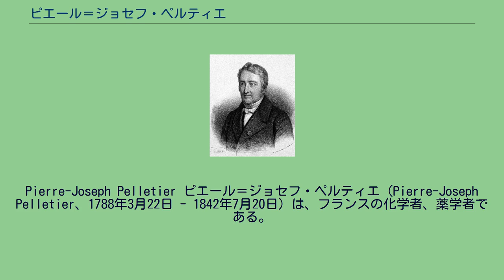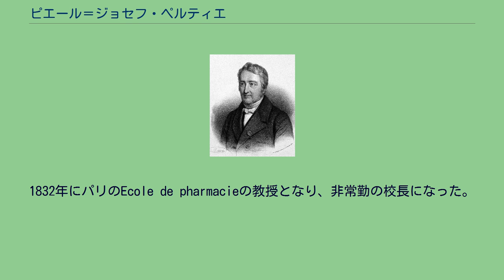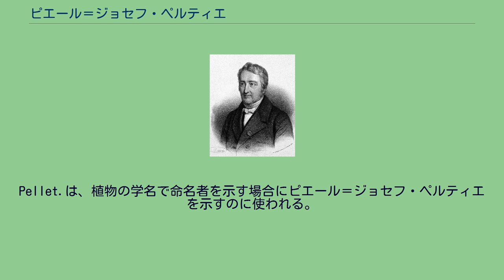ピエール＝ジョセフ・ペルティエ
Pierre-Joseph Pelletier ピエール＝ジョセフ・ペルティエ（Pierre-Joseph Pelletier、1788年3月22日 - 1842年7月20日）は、フランスの化学者、薬学者である。
薬用植物から多くのアルカロイドの抽出を行った。
父親も化学者であったが36歳で早逝した。
パリで薬学を学び、1815年からパリの薬学高等学院（École Supérieure de Pharmacie）の薬学者のピエール＝ジャン・ロビケの助手として働き、1825年からロビケの後をついで教授となり、1832年からは校長を務めた。
1826年から薬学高等学院に加わったジョゼフ・ビヤンネメ・カヴェントゥとともに働いた。
長い間、経験的に使われたきた生薬の有効成分を化学的に単離することに功績があった。
ペルティエが単離したアルカロイドには以下のようなものがある。
1827年にキナ皮の有効成分の抽出の功績によりMontyon prizeを受賞した。
1832年にパリのEcole de pharmacieの教授となり、非常勤の校長になった。
Conseil de salubritéの委員に選ばれ、多くの名誉職に選ばれた。
1840年に科学アカデミーの会員に選ばれた。
タンレ（Charles Joseph Tanret）が発見した天然アルカイド、ペレチエリン（pelletierine）などに献名されている。
^ 『国際薬学史』山川浩司（著）南江堂（2000年） ^ カフェインについては1820年頃ドイツのルンゲがほぼ純物質まで精製したが、ペルティエらも独立して単離した。
カフェインの名はペルティエらの命名が採用されている。
ウィキメディア・コモンズには、ピエール＝ジョセフ・ペルティエに関するカテゴリがあります。
Pellet.は、植物の学名で命名者を示す場合にピエール＝ジョセフ・ペルティエを示すのに使われる。